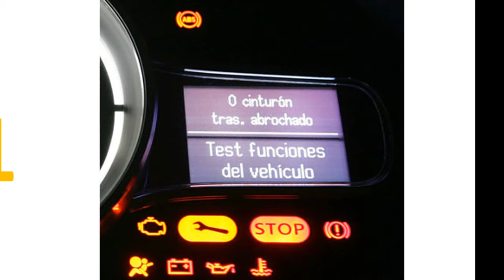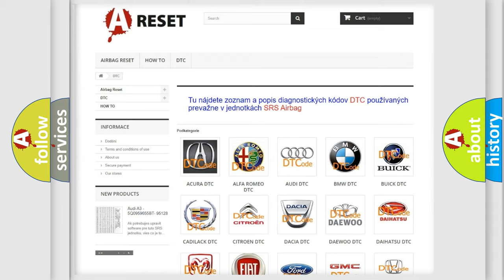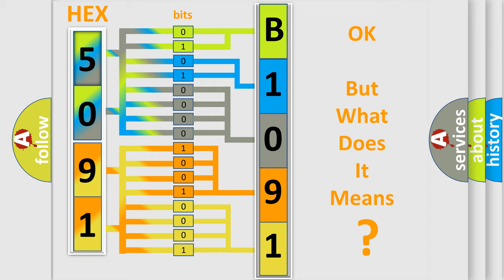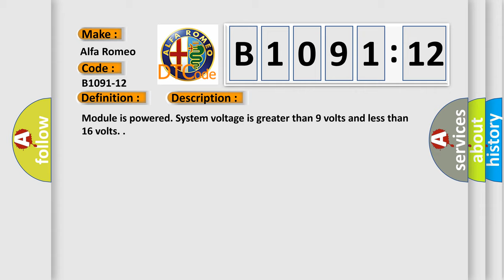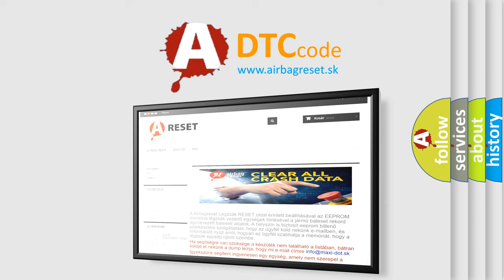DTC Alfa-Romeo B1091-12 Short Explanation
Contents:
0:21 Basic DTC analysis according to OBD2 protocol standard.
1:48 Insight into programming
2:58 A diagnostically understandable description of the Diagnostic Trouble Code
3:05 Basic error definition

Make:
Alfa Romeo
Code:
B1091-12
Definition:
Active Suspension Alfa Sdc Status Led White-Circuit Short To Battery
Description: